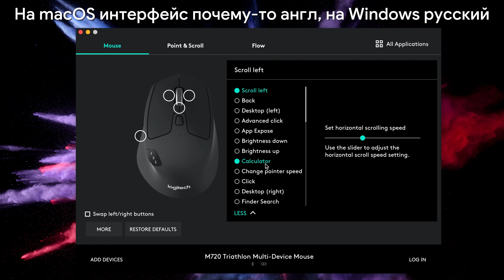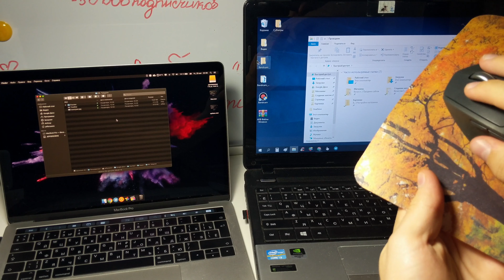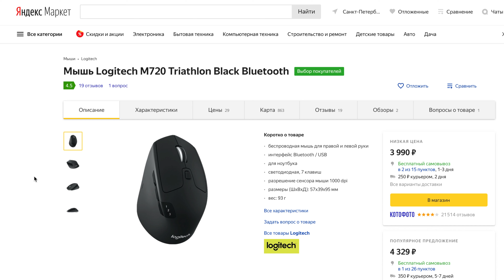Лучшая мышка по цене, качеству и возможностям! Обзор Logitech M720 Triathlon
Обзор Logitech M720 Triathlon — это, пожалуй, одна из лучших мышек по соотношению цена/качество. Ее функционал завораживает — при грамотной настройке в Logitech Options можно увеличить свою производительность в разы! Присутствует интересная функция переключения между компьютерами через одну кнопку, а также возможность передачи файлов между ними: даже с Windows на macOS и наоборот с помощью Logitech Flow!

00:35 Как у меня оказалась Logitech M720 Triathlon и где я ее использую
01:09 Спецификации Logitech M720 Triathlon
01:57 Внешний вид и функциональные кнопки
02:36 Logitech Options – что такое и как я это использую
03:49 Почему Logitech M720 Triathlon необходима для Windows пользователей
04:44 Проблемы с поверхностями у Logitech M720 Triathlon
04:59 Logitech Flow – как работает. Пример между macOS и Windows
05:45 Как купить Logitech M720 Triathlon дешевле